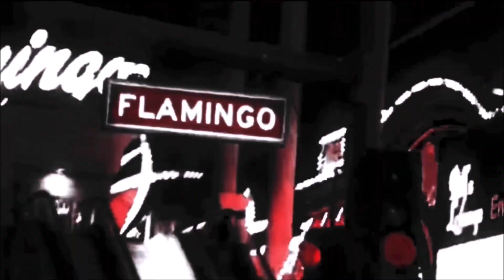TREACH SAID 'HE DIED WITH TUPAC & BIGGIE AND HE'S JUST HERE TO HAUNT N***AS WITH THE TRUTH'!!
TREACH MEMBER OF "NAUGHT BY NATURE" TOLD TMZ THAT - 'HE DIED WITH TUPAC & BIGGIE AND THAT HE'S JUST HERE TO HAUNT N***AS WITH THE TRUTH' - WHICH OF TUPAC'S HOMEBOYS RIDE HARDER THEN TREACH?